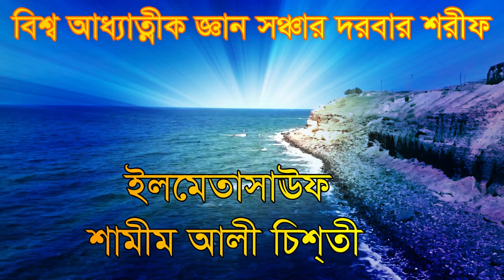সপ্ন দোশ বেশী কেনো হয় কারন কি shamim ali chisty